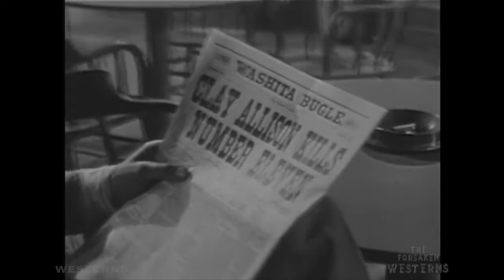JOHN SMITH "FRONTIER"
"The Paper Gunman"